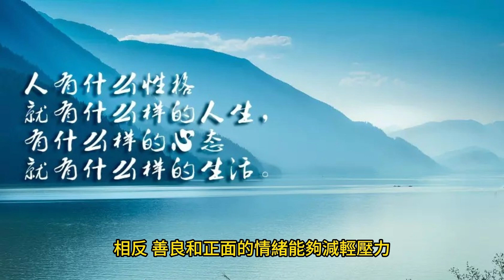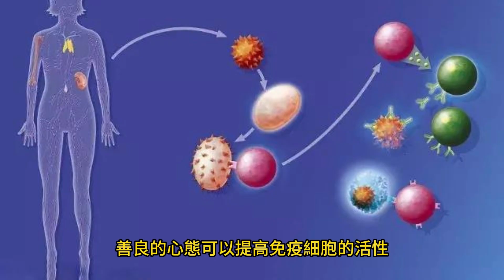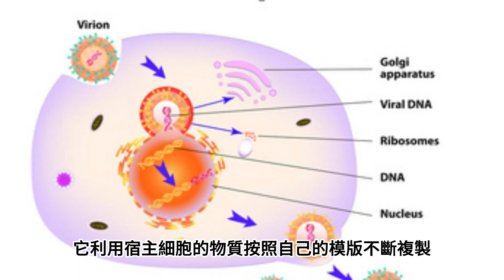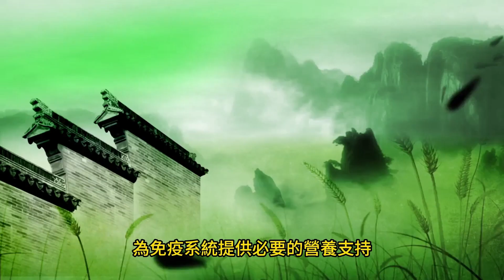【免疫 精神】中華千古增強免疫 精神之道： “善心” 的力量- 助身體釋放抗壓激素，乃免疫力 强化的最有效方法！ | 神奇 免疫 | 古人 免疫 |免疫 精神療法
【免疫 精神】中華千古增強免疫 精神之道： “善心” 的力量- 助身體釋放抗壓激素，乃免疫力 强化的最有效方法！ | 神奇 免疫 | 古人 免疫 |精神 免疫 |免疫 精神療法-善良的心，免疫力 強化的神奇秘密，中華千古增強免疫 精神之道，神奇 免疫：善良的心態被認為是一種免疫力 强化的保障！善良的心對身體內部產生積極的影響。在生理和心理層面上，善良的態度可以觸發一系列的正面生化反應，影響身體內部的變化，甚至在微觀層面產生一些顯著的物質。 以下是免疫 精神之道-“善心” 的力量的論述：首先，善良的心態有助於降低身體內的壓力水平。壓力是免疫系統的天敵，高壓力狀態會導致體內釋放應激激素，如皮質醇，從而影響免疫細胞的功能。相反，善良和正面的情緒能夠減輕壓力，促使身體釋放更多的抗壓激素，如內啡肽，這有助於維持身體的免疫力 強化和免疫平衡。 研究表明，積極的情緒和善良的心態可以刺激身體產生一些有益的免疫 精神上生化物質，如內源性荷爾蒙和神經遞質。例如，多巴胺、內啡肽和兒茶酚胺等物質會在善良的情緒狀態下增強 天然免疫，這些物質有助於提升心情、緩解疼痛，同時對免疫系統和免疫力 強化也有一定的調節作用。 在精神 免疫層面，善良的心態可以提高免疫細胞的活性，助身體釋放抗壓激素，從而提升 天然免疫力。研究發現，積極的情緒能夠增加NK細胞（自然殺傷細胞）的活性，加強對抗病毒和異常細胞的能力。此外，善良的態度還可以促使身體產生更多的抗體，增強神奇 免疫系統的記憶和應對能力。中華千古增強免疫 精神之道： “善心” 的力量- 助身體釋放抗壓激素，乃免疫力 强化的最有效方法！

根據古人 免疫養生觀念和修身養性的免疫 之道哲理，平靜的樂觀心態被認為是維持身體健康及維持免疫 功能的重要因素。古代醫學認為，免疫 精神療法上，情志與五臟六腑的功能緊密相連，而平靜樂觀的心態可以使五臟六腑的氣血暢通。千古神奇 免疫之道, 在中醫理論中，情志不調往往被認為是導致疾病的一個重要原因，而善良的心態可以調和氣機，有助於五臟六腑的正常運作。 古人亦強調“藥補不如食補，食補不如神補”，突顯了食補和精神修養的千古免疫 之道綜合重要性。食物中的營養成分可更有效地滋補身體，為免疫系統提供必要的營養支持。將古人的養生智慧注重培養心靈和精神層面的修養，通過冥想、靜坐、養神等各種安神的方法，以保持內心的寧靜和平衡，可以獲得更深層次的提升免疫系統和養生的效果。樂觀的心態有助於良好的氣血運行。

我們都不能忽視了上天賦予給人類的增強免疫力和療癒身心的天然力量，以及各種病症預防的潛在性。歡迎察看本頻道中的播放列表欄目(Playlists) ，或者點開以下文字區的鏈接，瞭解更多提升免疫系統食療和精神層面上的保養。在這個節奏快速的時代，我們的工作和生活所帶來的心理壓力往往對身心造成傷害。 將古人的養生智慧融入到現實生活，除了古人的各類保健和修心安神的方法；我們知道傳承古人免疫力 最有效方法的秘訣, 就是善良心地才是最上等的藥草，讓我們大家一起保持良好的精神和善良的心地，爲自己築起免疫系統的保護墻，不讓病毒再容易侵入我們的身體，自己來做保護免疫系統的主人，傳承古人提升免疫系統的秘訣, 祝願大家活出健康自然美!